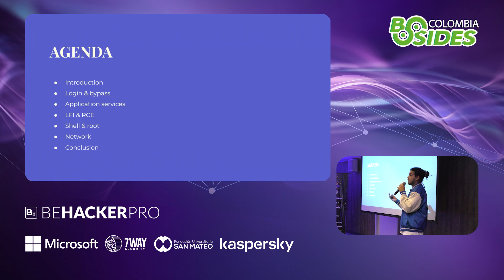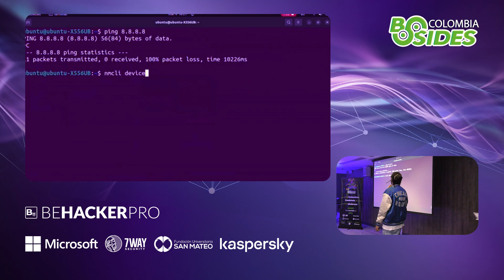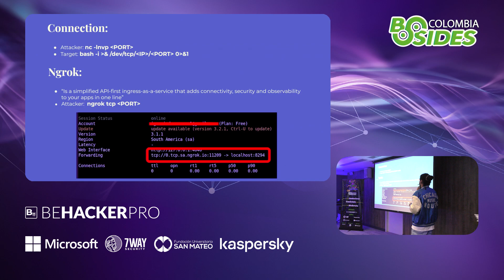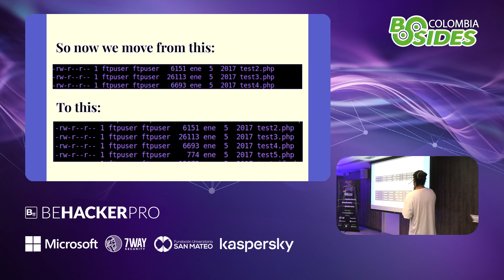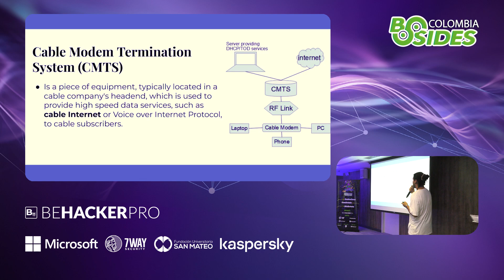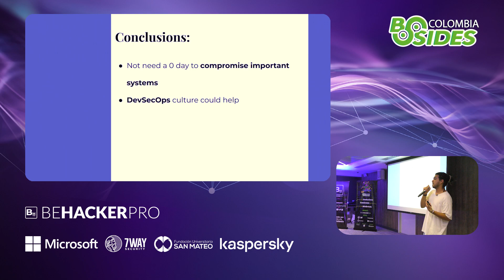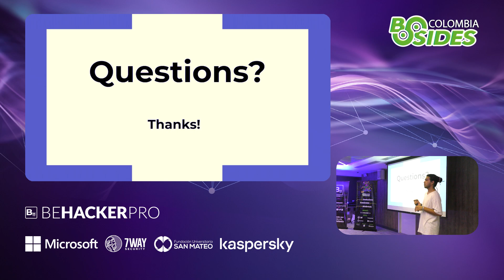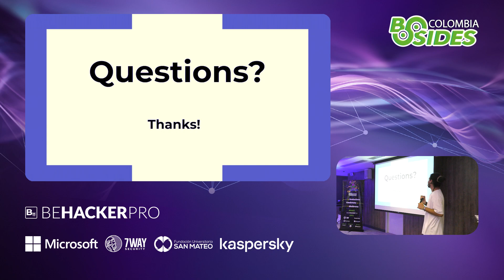SQLi to Root Access: Exploiting a ISP infrastructure - BSIDESCO 2023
Y si jugamos con el ISP? En esta charla voy a contarles cómo un día, algo que empezó como una simple SQL injection, pasando por LFI, RCE, terminó en un pwn de un proveedor de internet de mi país que afectó a más de 25 ciudades, pudiendo interceptar el tráfico de los usuarios y otras cosas.

Si te perdiste esta charla en BSIDESCO2023 Hoy tienes la oportunidad de verla!